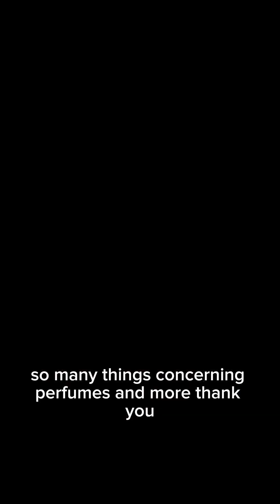OFFICIAL VIDEO OF THE YEAR!!! (Intro to the vlog)